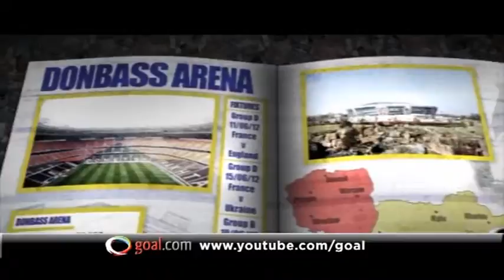Euro 2012 venues - DONETSK